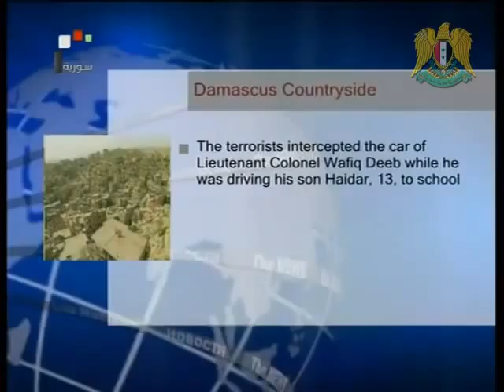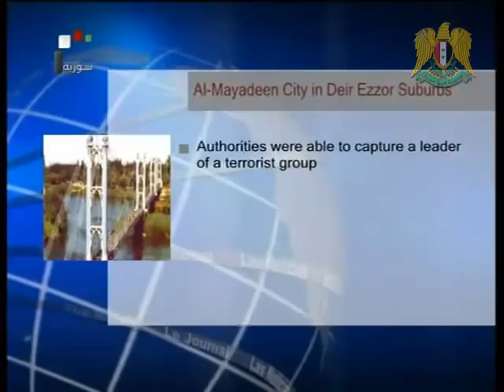Syria News 24 May 2012. Syrian Official Tv Channel.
- President al-Assad: Syria Able to Overcome This Crisis Thanks to Its People's Steadfastness
- 1st Meeting of People's Assembly, Mohammad Jihad al-Laham Elected as Speaker
- Officer and Son Assassinated, 5 Law-enforcement Mmebers, 4 Workers Martyred in Damascus Countryside
- Syrian Prisoner al-Sha'er Released after a Year of Struggle in Israeli Jails

Recorded from Syrian Official Tv Channel and brought to you